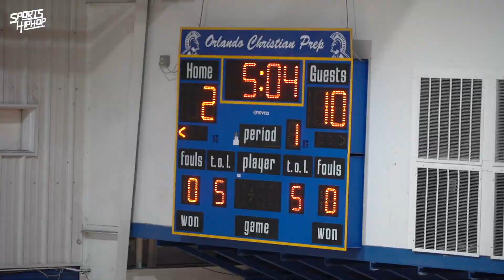G-Day Vibez! 🎂 | ERNEST UDEH JR. & Dr. Phillips vs. OCP at "2022 Showdown in O-Town"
The 2022 "Showdown In O-Town" took place yesterday in Orlando, Florida and it was a good one!

This nightcap matchup between birthday boy, Ernest Udeh Jr. and his Dr. Phillips squad & Orlando Christian Prep was what the city was waiting for!